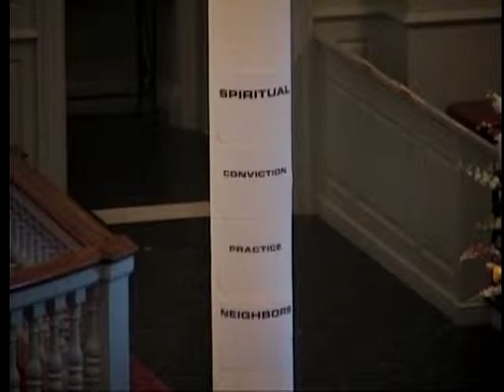St.Georges Episcopal Schenectady(2/2)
Fr. Paul Blanch delievers another powerfull sermon from St. Georges Episcopal Church Schenectsay New York